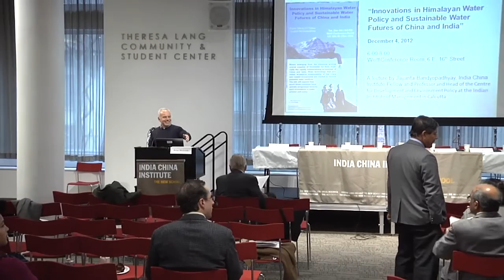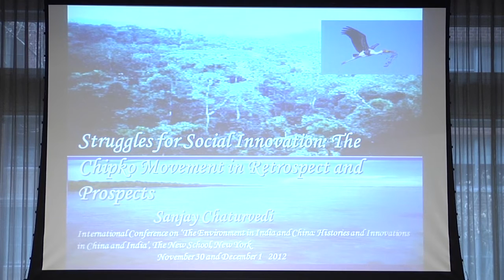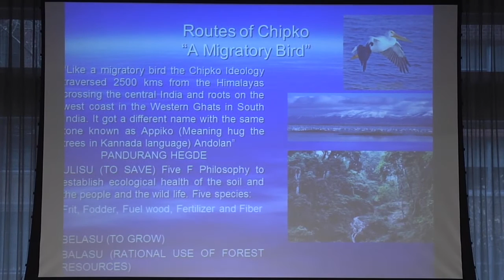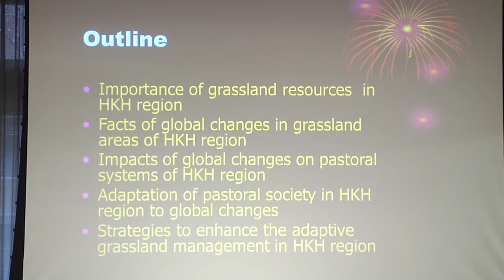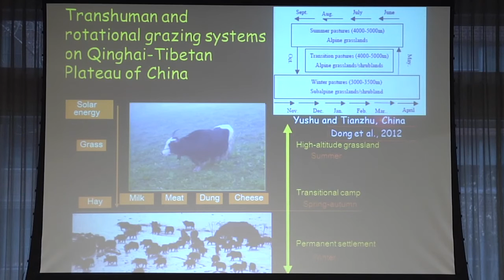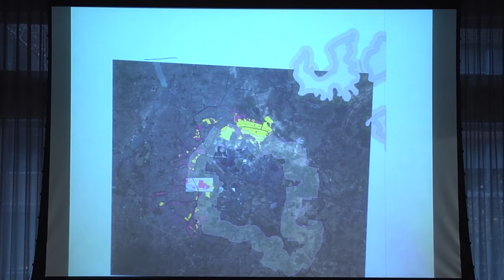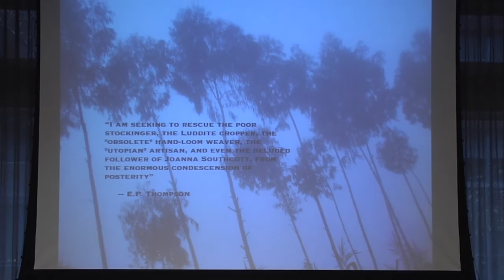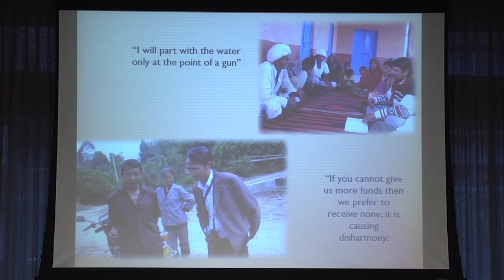ICI Environment in India and China - Session 3 Innovations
Session III -- Innovations
Chair: Brian McGrath -- The New School
Panelists:
Jayanta Bandyopadhyay -- Indian Institute of Management -- "Situating Social Innovation for Sustainable Environments"
Sanjay Chaturvedi -- Panjab University -- "Struggles for Innovation: The Chipko Movement in Retrospect"
Shikui Dong -- Beijing Normal University -- "Adaptive Management for Sustainable Resource Use"
Victoria Marshall -- The New School -- "Designing Urban Environmental Activism"
Nidhi Srinivas -- The New School -- "Politics of Innovation: Cases from India and China"
Discussants: Michele Kahane, Guobin Yang